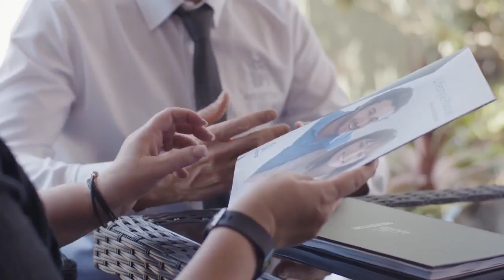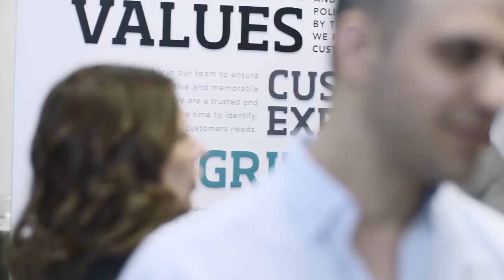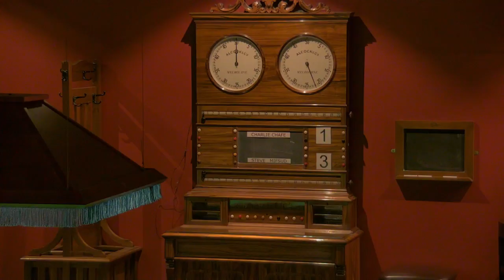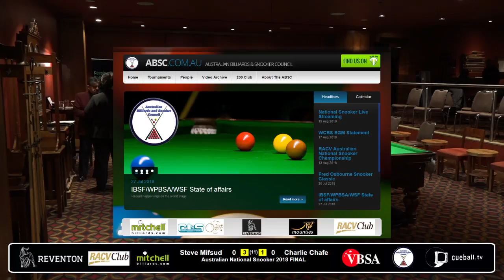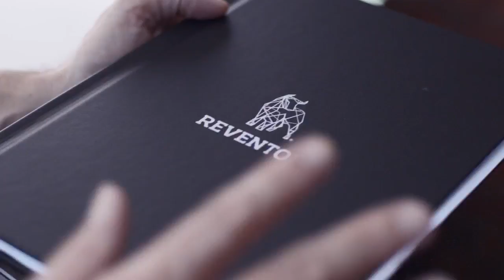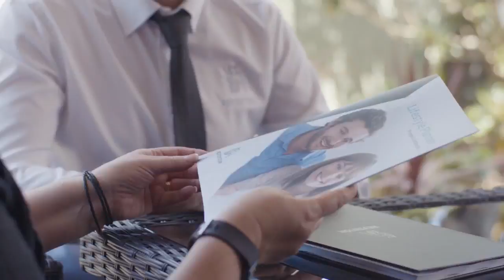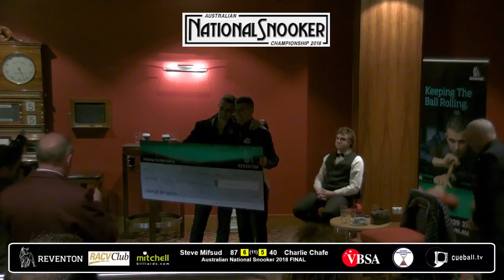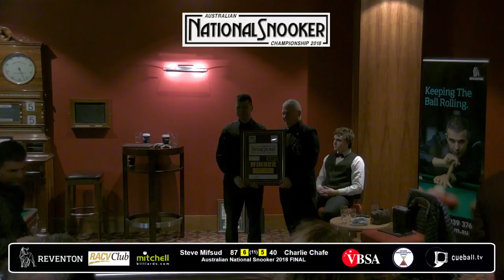Australian National Snooker 2018 | FINAL | Steve Mifsud v Charlie Chafe